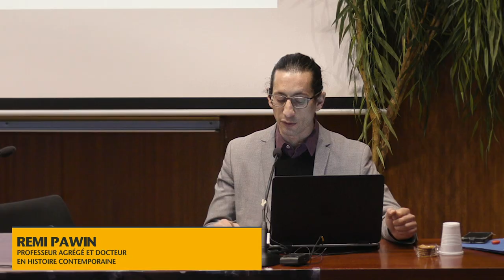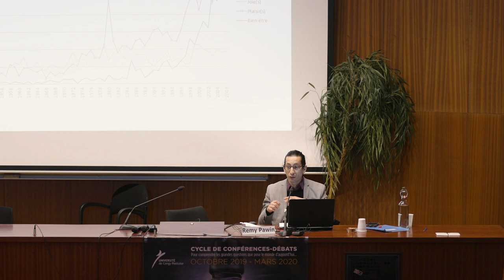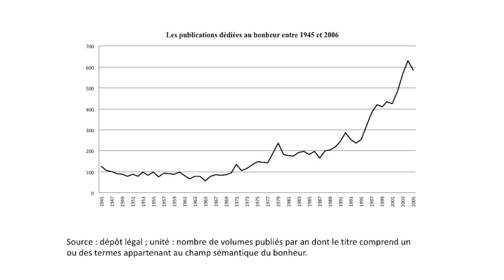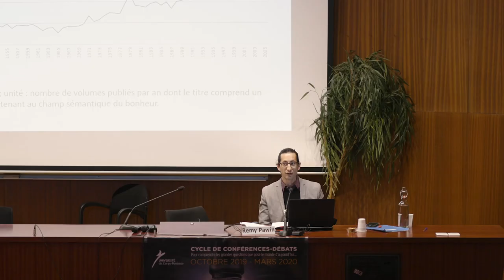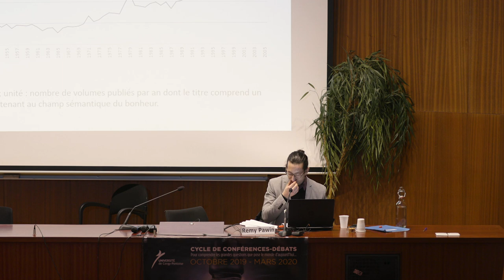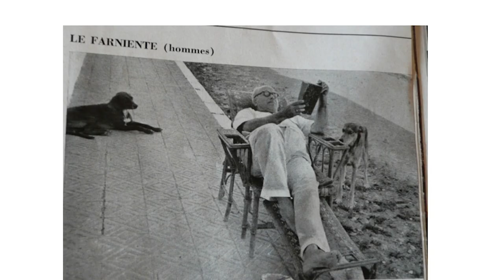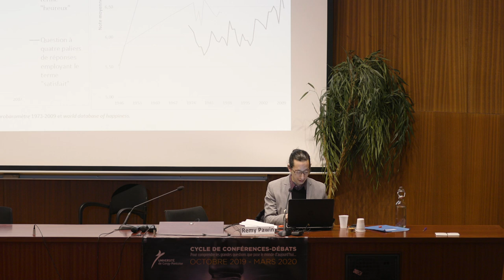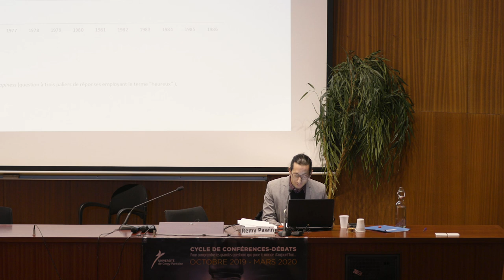Le bonheur en France : quelle histoire !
Après avoir étudié la société, les historiens s’intéressent, depuis quelque temps déjà, à la culture et aux perceptions du monde. Mais peuvent-ils aller au-delà et réaliser une histoire des sentiments ? Peuvent-ils retracer une histoire des idées mais aussi des expériences, de la manière dont les contemporains ont vécu l’amour, la tristesse ou le bonheur ? Pour le découvrir, Remy Pawin, professeur agrégé et docteur en histoire contemporaine, se focalisera sur l’exemple du bien-être en France dans la seconde moitié du XXe siècle, et tentera de savoir si le bonheur a une histoire.